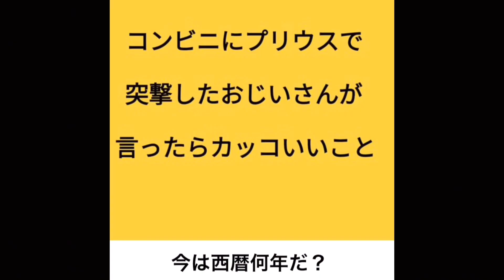【ぷにのこコラボ】ブル朱夏ループで対決してみた。 『ぷにぷに』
オープンチャット「かかととオープンチャット(名前募集中)」